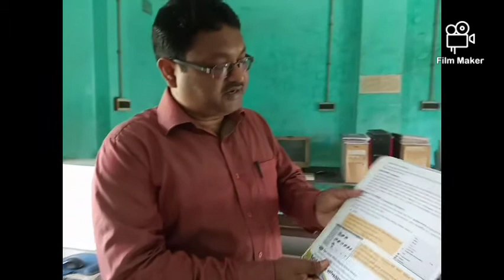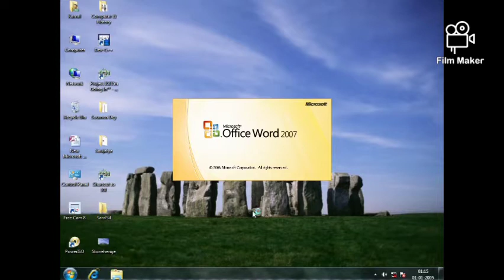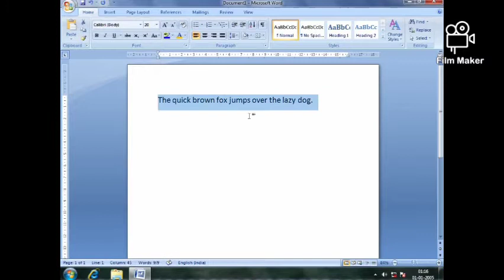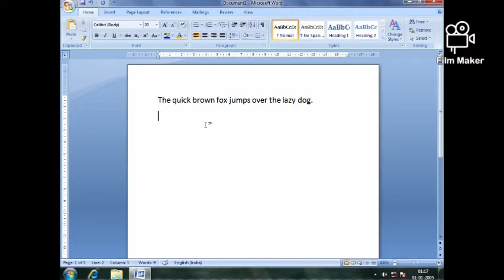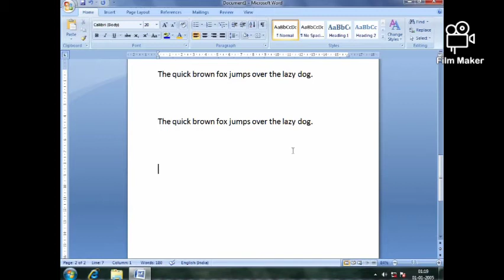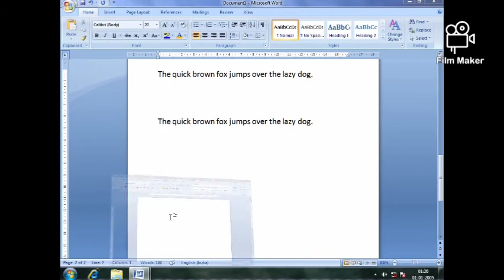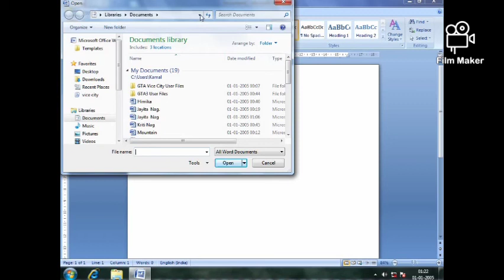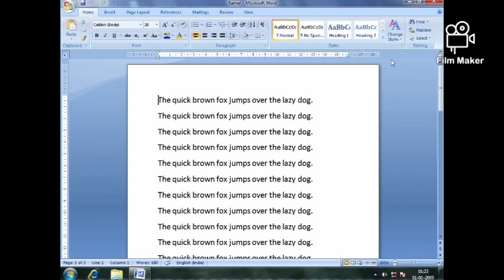মাইক্রোসফট ওয়ার্ড 2007 পরিচিতি।(Status Bar, Document Open, Save, Close)